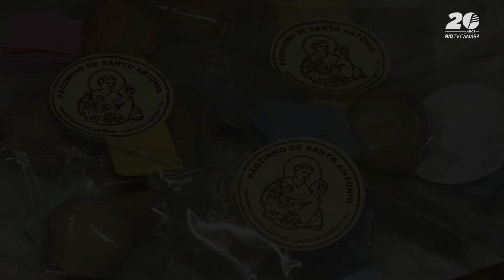Câmara do Rio recebeu nesta quinta-feira (07) a Peregrinação da imagem de Santo Antônio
Câmara Rio Notícias (07/06/2024): Pelo segundo ano seguido, a imagem de Santo Antônio esteve no Palácio Pedro Ernesto no mês de junho. A visita faz parte das celebrações pelo próximo dia 13, quando os devotos prestam homenagens ao santo casamenteiro.

🎤 Participam da reportagem:
. Frei Gustavo Medella (Vigário Provincial)
. Carlo Caiado (Presidente da Câmara do Rio | PSD)
. Rafael Aloísio Freitas (Vereador | PSD)